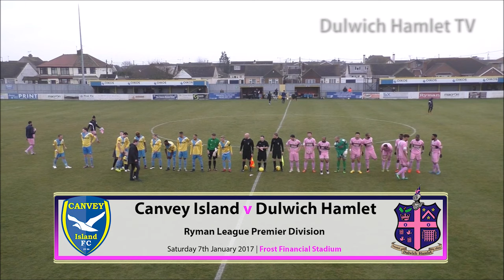Canvey Island 1-0 Dulwich Hamlet, Ryman League Premier Division, 07/01/17 | Match Highlights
Highlights of Dulwich's 1-0 defeat against Canvey Island in the Ryman League Premier Division. Dulwich had began the year with three points, but would leave the Frost Financial Stadium empty-handed. The first half took a long time to spring into life, but eventually saw the Hamlet spurn half-chances through Nyren Clunis, Ashley Carew and Ibra Sekajja, whilst Preston Edwards thwarted George Sykes at the other end. The second half saw more pressure exerted by the Hamlet, but an inspired Lewis Moore in the Canvey goal repelled attack after attack, and that lack of a cutting edge would come back to haunt the visitors, as with three minutes remaining, an Ashley Dumas free-kick was headed home by Steve Sheehan to give Canvey the win, and complete a league double over their opponents.